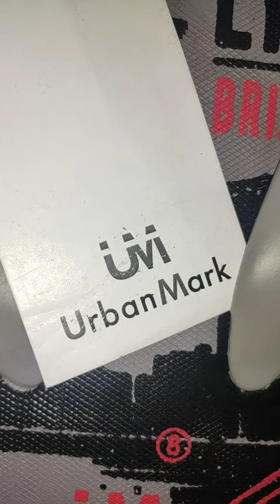Urban mark best slipper for comfort daily use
my favourite
This slipper has to be my favourite slipper ever , i have worn it continuously for an entire year now , i love it so much